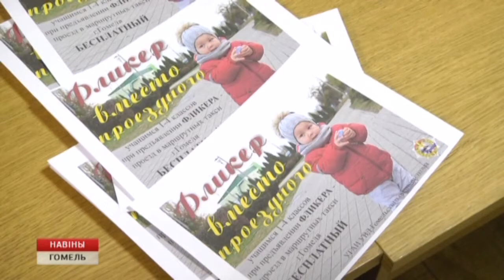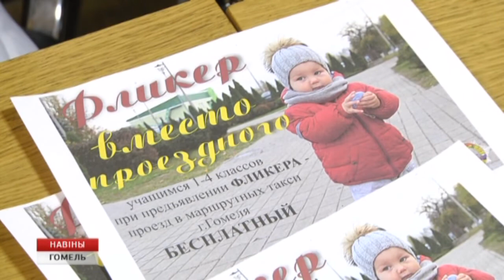Маршрутки, ДТП и фликеры